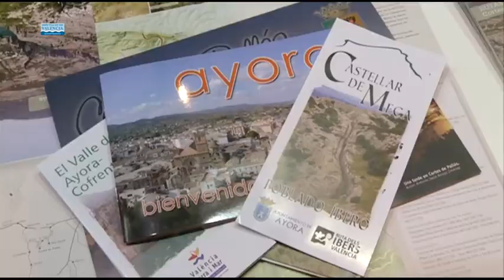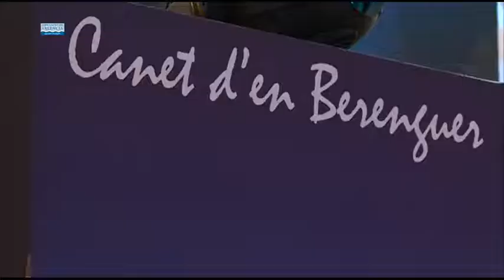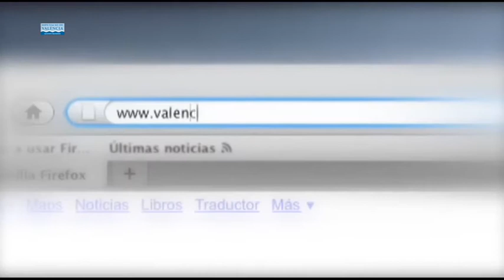València Terra i Mar promociona el turisme de la provincia de Valencia en Fitur